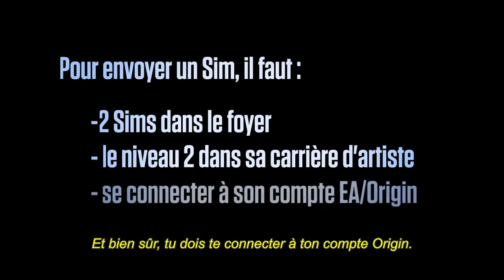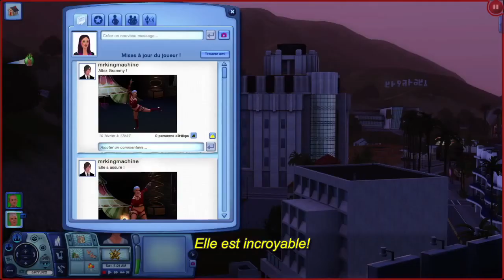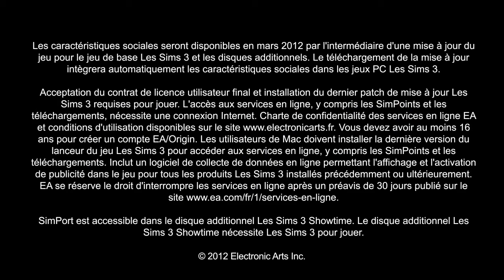Les Sims 3 : Showtime - Bande-annonce #4 - Simport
Nouvelle vidéo de présentation commentée sous-titrée en français pour Les Sims 3 : Showtime dans laquelle les développeurs reviennent sur certains aspects de leur jeu en 3 min 41.